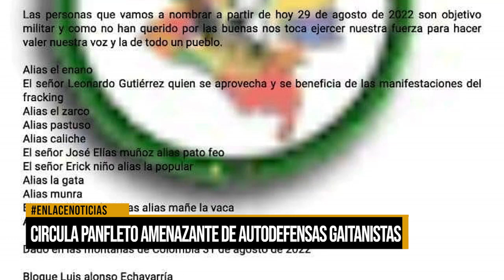Circula panfleto amenazante de Autodefensas Gaitanistas